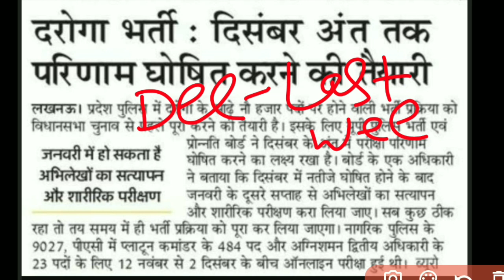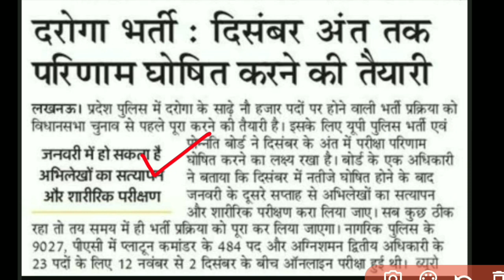UPSI LATEST NEWS TODAY | UPSI ANSWER KEY DATE | UPSI RESULT DATE | UPSI RUNNING DATE | UPSI CUT OFF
up si exam date 2021 latest news
up si exam date 2021 latest news today
upsi exam kab tak hoga
upsi exam kab hoga
upsi 2021 ka exam kab tak hoga
upsi 2021 ka exam kab hoga
up si 2021 exam date expected
Your Quries:
 up si new vacancy upsi 2021 vacancy
up si vacancy
upsi news
upsi 2021 latest news upsi update
upsi 2021 latest news today government job alert
Upsi bharti Upsi notification
Up si bharti 2021
Up si
Upsi 2021
upsi latest news upsi latest news today
up si vacancy latest news up si vacancy 2021 latest news up si new vacancy 2021 latest news up si 2021latest news up si 2016 latest news
today upsi latest news age relaxation
up si vacancy 2021 latest news
age limit up si bharti news
up si latest news up si 2021latest news upsiexamdate​​​
up si exam exam date
upsi up si exam kab hoga
up si exam kab tak hoga
up si 2021 exam date 2021
upsi exam date update upsitotalformfill2021​​​